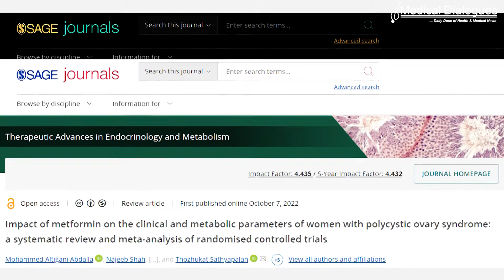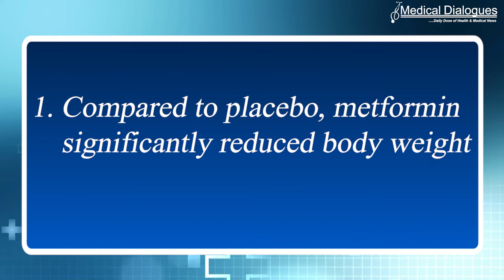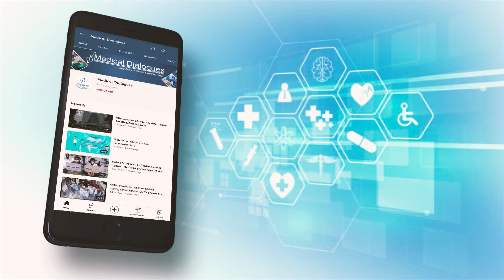Metformin Improves Clinical and Metabolic Parameters of Women With PCOS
Metformin usage has beneficial effect on polycystic ovary syndrome (PCOS) women by decreasing body weight, total testosterone, BMI, fasting blood glucose, and raising the chance of pregnancy, says an article 3.1  published in Therapeutic Advances in Endocrinology and Metabolism by SAGE Journals.